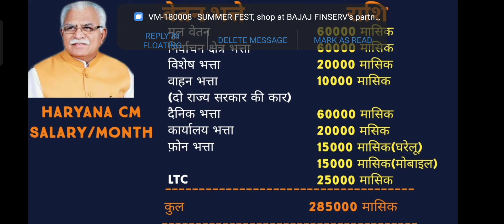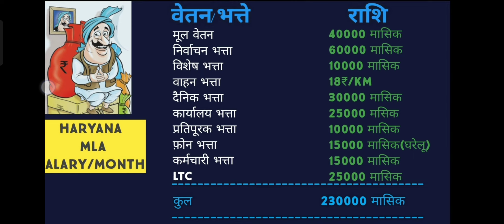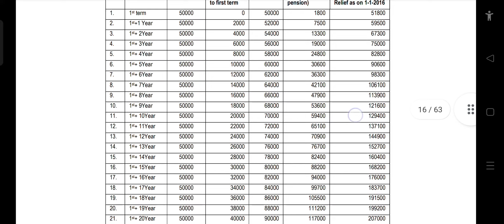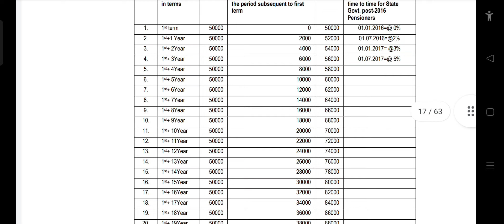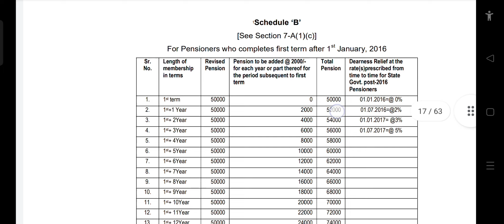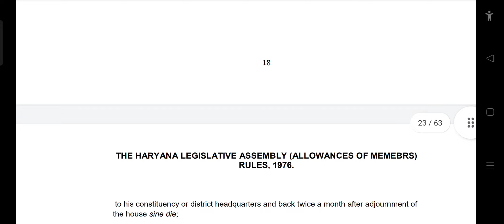जानिए haryana MLA की sallery ओर pension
Haryana MLA sallery and pension भत्ते